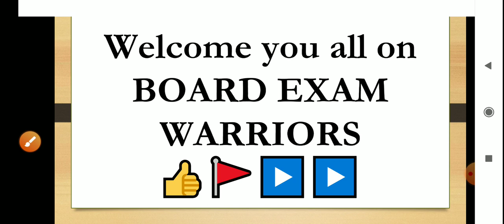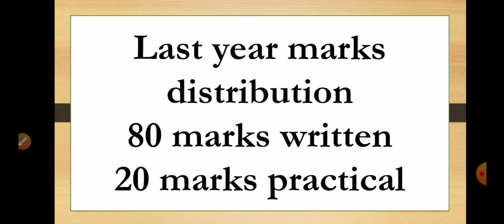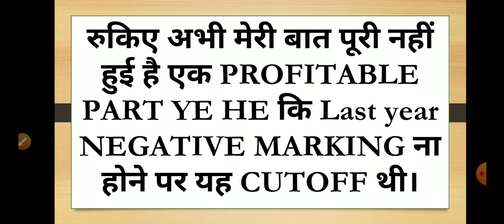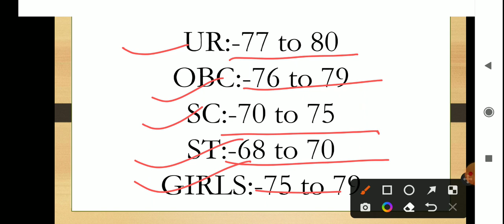लेखपाल FINAL CUT OFF 2022/lekhpal latest news/lekhpal cut off क्या रहेगी??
लेखपाल FINAL CUT OFF FOR DV